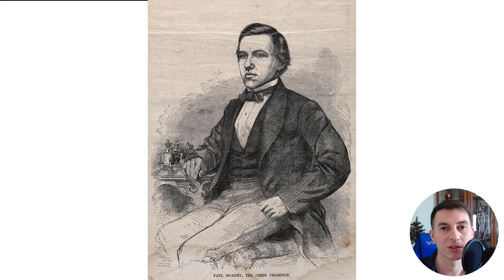Colle System Chess Opening [Colle-Koltanowski System]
Learn 3 Main Ways To Improve Your Chess Results Significantly

Take Your Chess Skills To The Next Level With High-Quality Courses

If you want to have a “simple to learn” chess opening that can give you a win as early as move 8, and also surprise your opponent by playing it, you’re going to love this.

In this video lesson, GM Igor Smirnov will show you one of the most underrated chess openings that will help you beat even stronger opponents.

The opening is called the Colle System, also known as the Colle–Koltanowski System, which is a variation of the Queen's Pawn Game and is characterised by a systematic development of White's minor pieces to support a quick pawn move to the e4-square.

A lot of the chess players underestimate this system and none of the top GMs play it because it looks slightly passive. However, in reality, this opening has great potential with plenty of hidden attacking opportunities that almost no chess player is aware of.

► Chapters

00:00 Chess opening to WIN in 8 moves
00:25 Happy New Year 2022!
01:39 Colle System: Do NOT underestimate
03:46 Evil trap humans almost can't see
05:22 Tactical pattern: sacrifice on h7
07:45 Kingside Attack: The rook lift
10:03 Bring your queen to the attack
12:26 Can you find the best move?